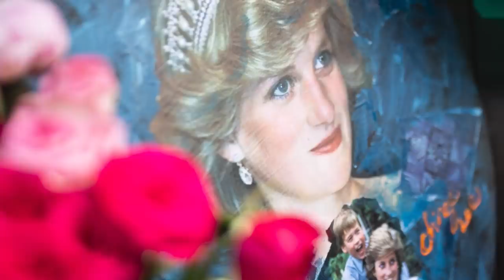Princess Diana's Sad Throne Prediction May Actually Come True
This year was supposed to celebrate Queen Elizabeth II's historic reign. However, celebrations are subdued as the health of Queen Elizabeth has become a major concern over the last few weeks, for the people of Britain and royal enthusiasts alike. With the queen's age and possible health trouble, royal experts are beginning to think about what comes next if she does pass away. One prediction beginning to take traction within royalist circles is coming from an unexpected source: the late princess Diana. Two years before her death, Princess Diana made a surprising prediction about who would succeed Queen Elizabeth. Could Princess Diana's haunting prediction about the British throne come true?